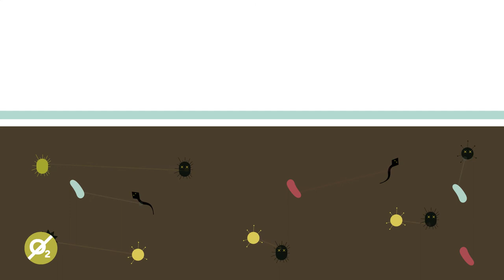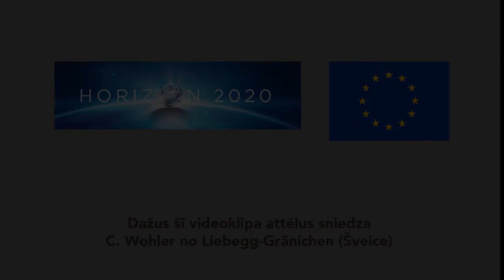ANAEROBĀ AUGSNES DEZINSEKCIJA (AAD) - praktiskā informācija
Šajā video tiek izskaidrota, kas ir anaerobā augsnes desinsekcija (AAD) un kā to piemērot. AAD is laba alternatīva ķīmiskajai augsnes dezinsekcijai ar fumigātiem vai granulētiem produktiem.